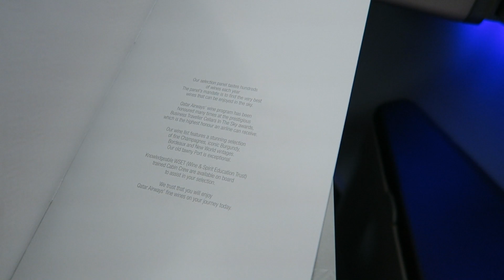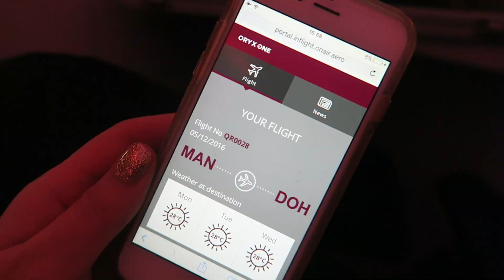Flying Business Class with Qatar Airways | xameliax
What it's like to fly Business Class with Qatar Airways. Travelling on the Boeing 787-8 and Boeing A330-200

💕 THANKS & MENTIONS
Thank you to Qatar Airways for flying me out to Krabi and showing me the true luxury of long haul flying!

xax

My opinions and reviews will not be swayed by an relationship I have with a PR company and I will always be completely honest.

xameliax is a full-time UK based Luxury Lifestyle Blogger, Weekly Vlogger, Beauty Blogger, Food Blogger,  Travel Blogger, Fashion Blogger and British Youtuber - A mix of everything for everyone with a big smile and positive attitude.
"A cup half full kind girl"

✨ WHAT I DO: Weekly Vlogs | Beauty Reviews | Travel Vlogs | Lifestyle Blogs | Daily Vlogs | Primark Hauls | Get Ready With Me Videos | Recipe Posts | Nail Art Tutorials | Monthly Favourites | Beauty Vs Food and more!